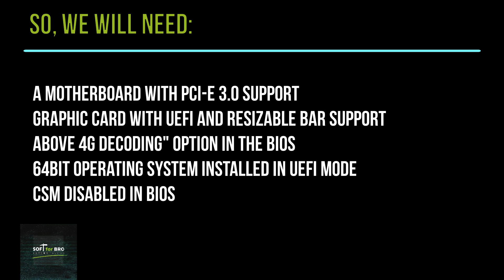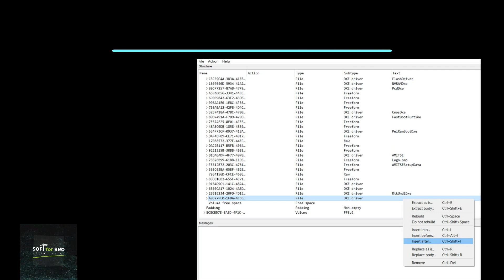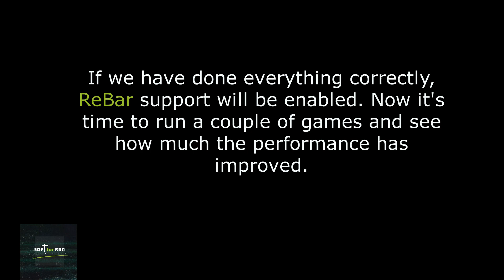Add Resizable BAR support to any board bios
Resizable BAR (ReBar) is a PCI Express feature that allows the CPU to instantly access the entire framebuffer. Simply put, it allows for more efficient data transfer between the CPU and the graphics card, with a positive impact on video game performance.

How you can benefit from ReBar support
It depends on your system configuration and the games you play. According to NVIDIA's official data, the gain can be up to 12%. AMD claims up to 16% gain in some games. In reality, there may be games where the performance increase will be almost imperceptible.